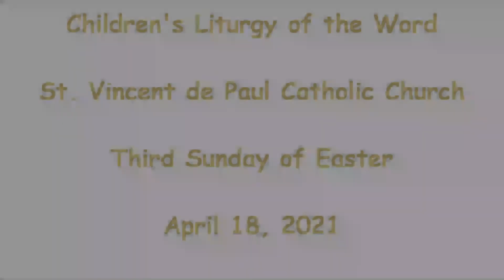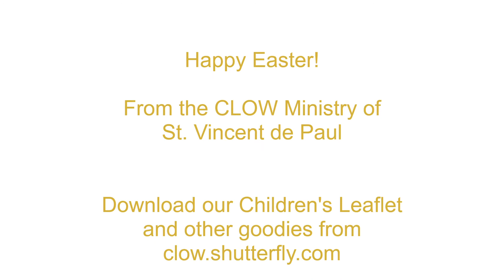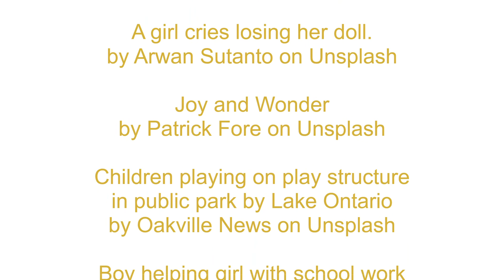SVdP CLOW Third Sunday of Easter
This Sunday during the Children's Liturgy of the Word, we learn to rely on Jesus to help us understand. Jesus Christ is our teacher and gives us life so we can have life and make a diff'rence in the world.